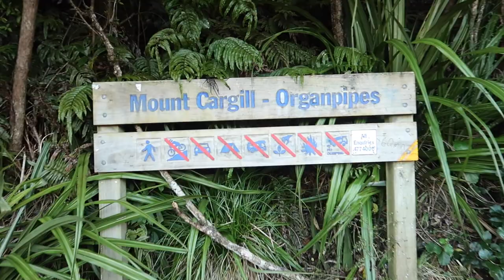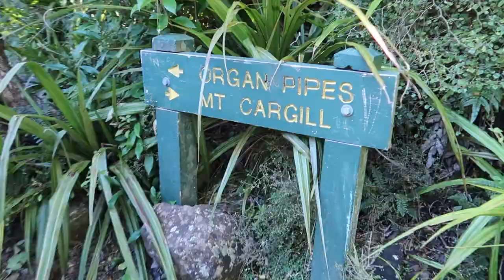DUNEDIN ORGAN PIPES | ALMOST BROKE THE DRONE!!!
Hay guys hope this inspires you to get out and explore our beautiful backyard NZ!

to get your venture merch!